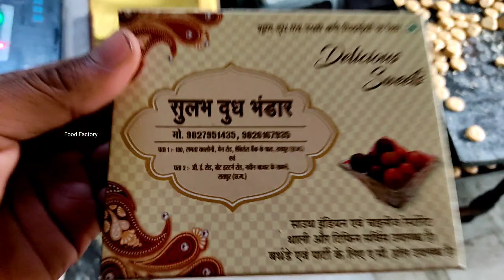India's Most Famous Stamp Wale Pede in Sulabh Dudh Bhandar Raipur | Chattisgarh Street Food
📍 Address - Sulabh Dudh Bhandar, G.E. Road, In Front of Navin Market, Raipur , Chhattisgarh, India 🇮🇳